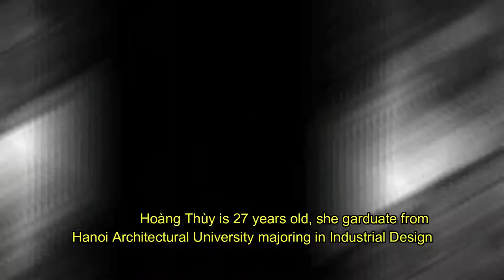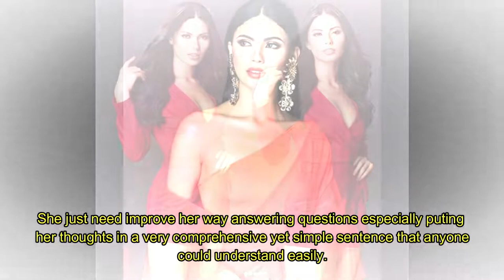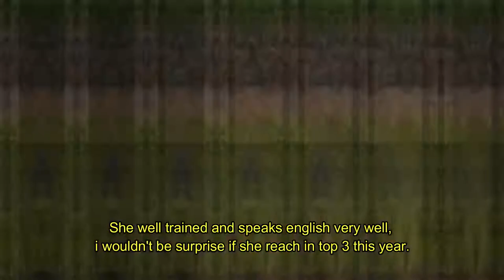TOP 10 Miss Universe 2019 STRONGEST CONTENDERS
Like and Subribes :)